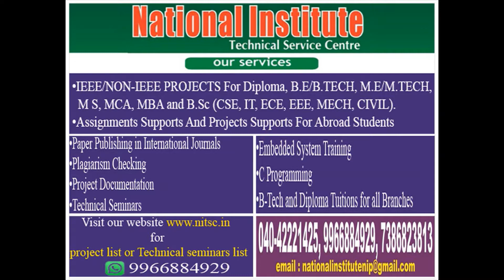Fabrication of electrical power generation using shock Shock Absorbers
for project list or Technical Seminar list
Phno:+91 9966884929 / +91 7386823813 /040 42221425

• Live Projects (IEEE/NON-IEEE) For (CSE, IT, ECE, EEE, Mech, Civil) Diplome, B.E/B.Tech, M.E/M.Tech, M S, MCA, MBA, and B.Sc.
• Paper Publishing
• Plagiarism Checking For Your Project Report
• Plagiarism Check For M.Tech Projects and Document Improvement
• Plagiarism Check For MBA Projects and Document Improvement
• Documentation Preparation For Your Project
• Technical Seminar Ppt And Doc Preparation
• Assignments Supports And Projects Supports For Abroad Students (Master Students In Abroad)
• B-Tech And Diploma Tuition For All Branch
• Intermediate(12th Class ) and 10th Class Tuition
• Internship For B-Tech and Diploma Students